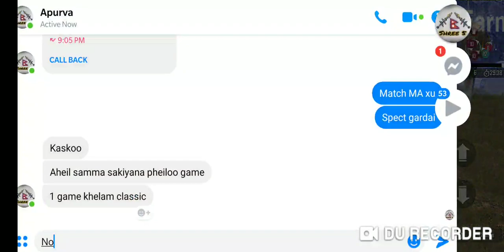Pubg mobile Crew battle Arena (CBA) #5/24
Battle of underdogs crew.